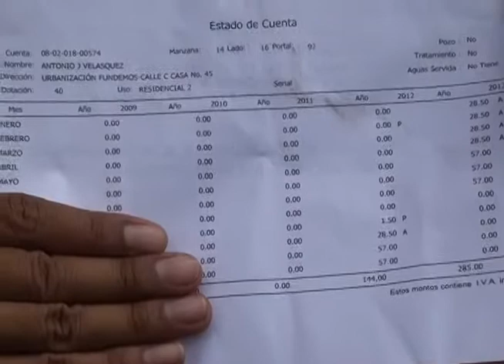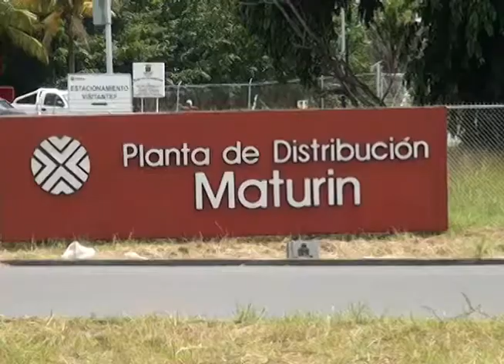28 08 13 NOTA SITUACION DE AGUA EN EL ESTADO MONAGAS